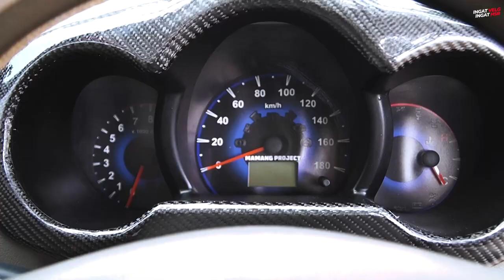Review Terios Daily Driven Mamang Project Static Kandas Abis!